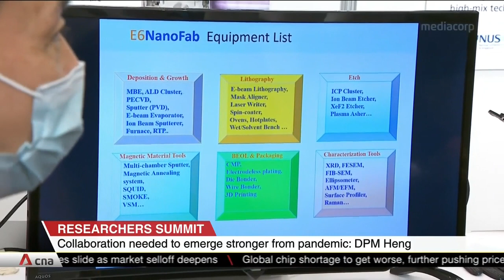Collaboration needed to emerge stronger from COVID-19 pandemic: DPM Heng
Deputy Prime Minister Heng Swee Keat has said that science and technology are critical and require collaboration among the best minds in the world to emerge stronger from the COVID-19 pandemic. Mr Heng was speaking at a global summit for researchers. He said Singapore's depth of collaboration and openness to new ideas are its key strengths as a global research node.